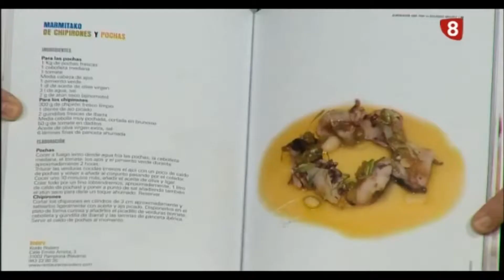Esclerosis y La Maga Jimena Mentalismo